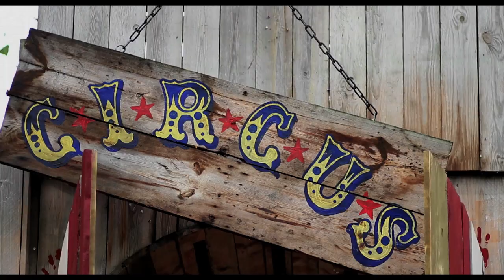Bar25 - Days out of Time Trailer - English Subtitles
Coming up soon in your cinemas